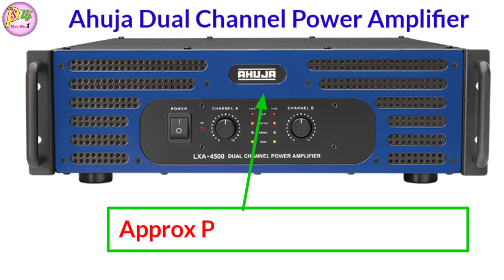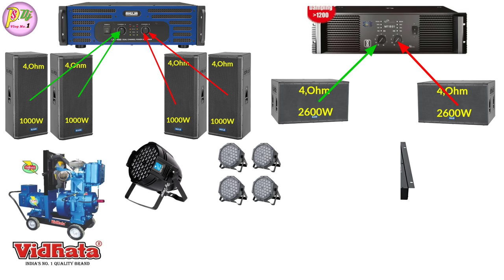Holi Special Ahuja 4 Top or 2 Dual Bass - Details And Price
Dosto Aaj ki is Video Me Maine Aapko Ahuja 4 Top or 2 Dual Bass Ke Bare Me Full Details Or Price Bataye Hai Ummeed Hai Aapko Ye Video Bahut Pasand Aayegi. Thank you so much...

* My Gears :-
Mobile phone